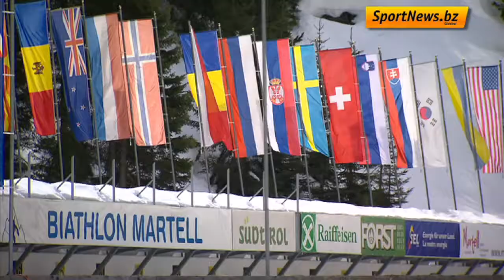SportArena vom 26.3.2015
Dieses Mal steht Biathletin Karin Oberhofer Moderator Alex Tabarelli Rede und Antwort. Außerdem Beiträge zur Langlauf-Italienmeisterschaft in Antholz, zum Biathlon-Italienpokal und eine Vorschau auf das Serie-A-Finale (Eishockey).